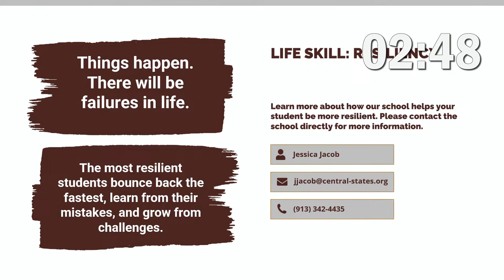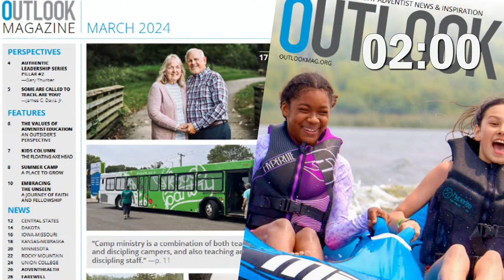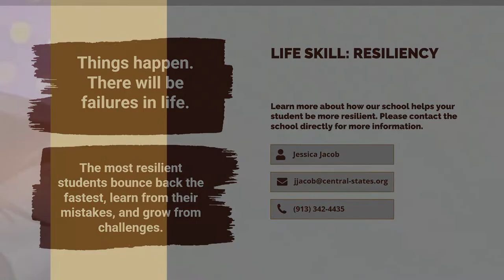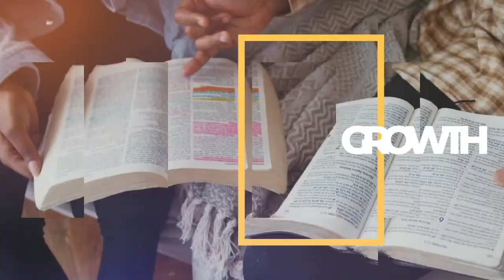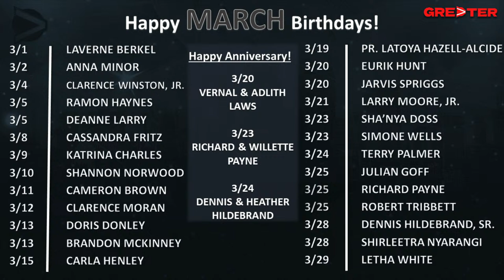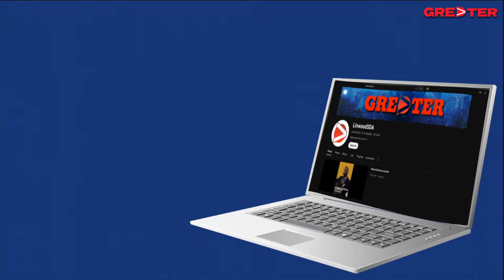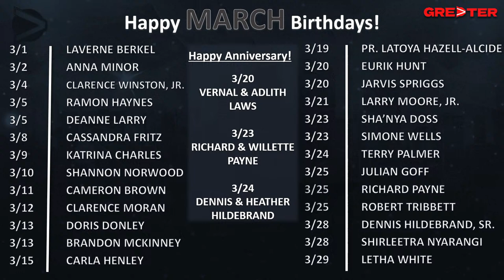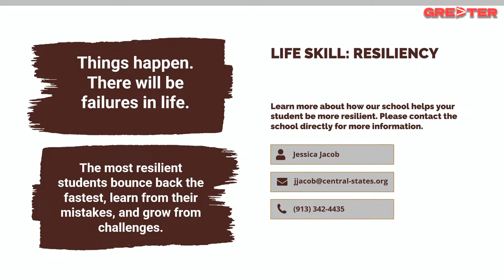Linwood Worship Experience 3/23/2024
Host: Pastor Joseph T. Ikner II

Speaker: Jamie Charles

Streaming Plus License - 20937549 Size B